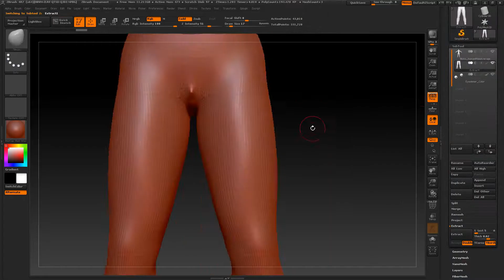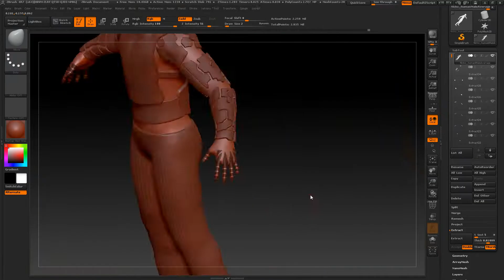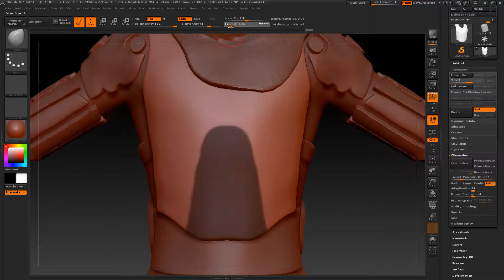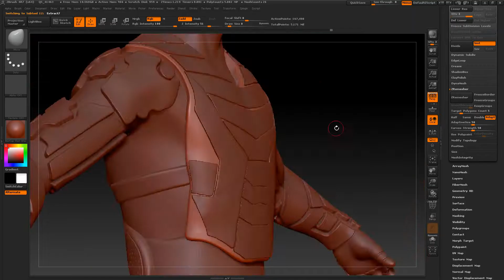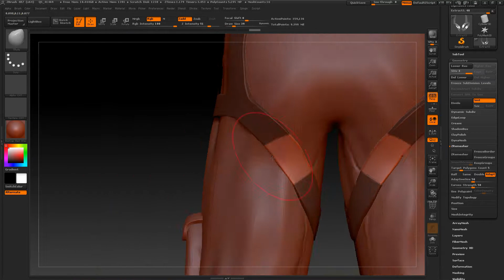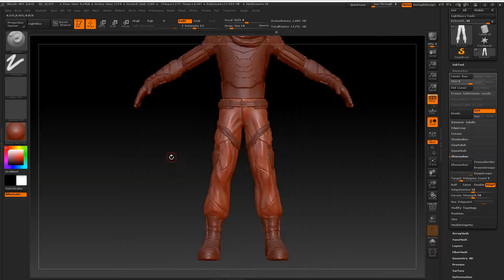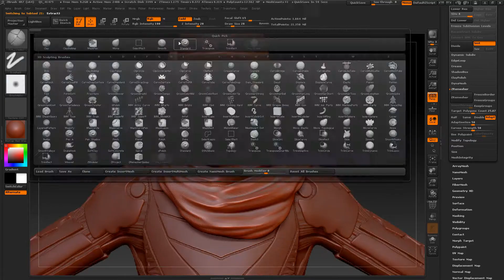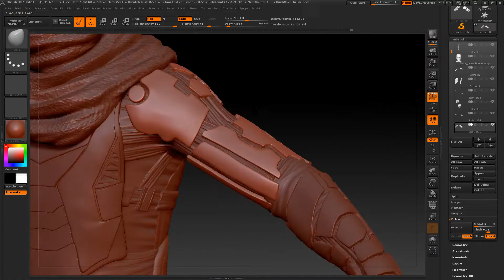Zbrush Speed Sculpt Bot Iron Hands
Hey everybody! My name is Mark and I'm a 3D artist, freelancer. I accept orders for modeling characters, environmental objects, equipment, etc. Write: